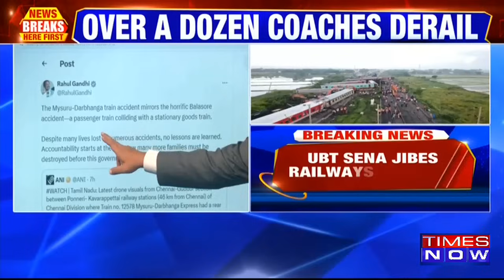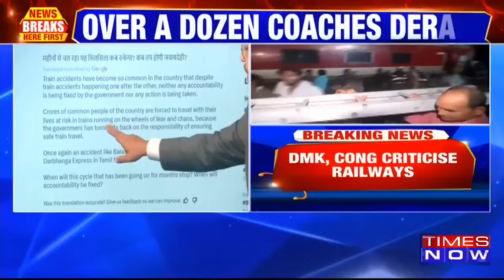Tamil Nadu Train Accident | Dramatic Visuals After Mysore-Darbhanga Express Rams Into Goods Train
Tamil Nadu Train Accident | Mysore-Darbhanga Express collided with a goods train at Kavarapettai in Tamil Nadu, resulting in the derailment of several coaches and injuries to many passengers.